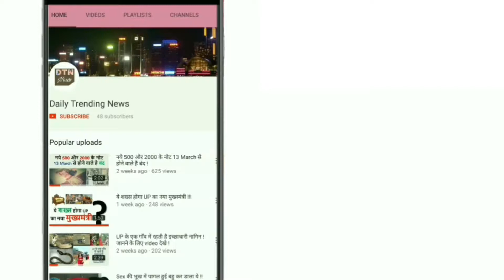सचिन तेंदुलकर बायोपिक का ट्रेलर इस दिन होगा लांच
क्रिकेट के भगवान कहे जानेवाले सचिन तेंदुलकर के फैन्स के लिए एक बड़ी खबर आ रही है. सचिन: बिलियन ड्रीम्स नाम से क्रिकेट के इस भगवान पर एक बायोपिक बन रही है. जिसे जेम्स एर्सकाइन ने डायरेक्ट किया है. फैंस इसकी एक झलक 13 अप्रैल को देख सकते हैं. दरअसल, 13 अप्रैल को इसका आधिकारिक ट्रेलर रिलीज किया जाएगा.

सचिन तेंदुलकर ने खुद इस फिल्म के एक पोस्टर को शेयर कर इसके ट्रेलर के रिलीज होने की तारीख बताई हैउन्होंने लिखा- स्टेज सज चुका है और हम शुरू करने के लिए तैयार हैं. SachinTrailer 13 अप्रैल को शाम 7 बजे रिलीज होगा. क्या आप सभी इसके लिए तैयार हैं?

इसमें सचिन खुद कहानी बताते हुए सुनाई दे रहे हैं.

यह फिल्म सचिन के डाई हार्ट फैंस के लिए किसी ट्रीट से कम नही हैं.
फिल्म के दूसरे पोस्टर में  तेंदुलकर लिखी 10 नंबर की जर्सी पहने एक आदमी को दिखाया गया है जिसने एक बच्चा अपने कंधे पर बैठा रखा है और बच्चे ने भी तेंदुलकर लिखी 10 नंबर की जर्सी पहन रखी है.